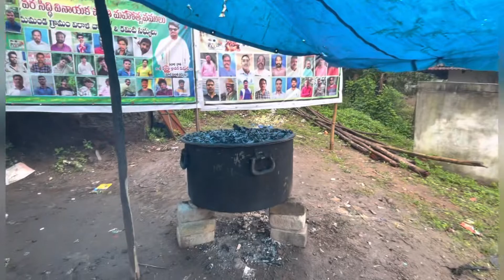వినాయకచవితి అన్న సంతర్పణ కోసం వర్షంలో మేము పడిన కష్టాలు